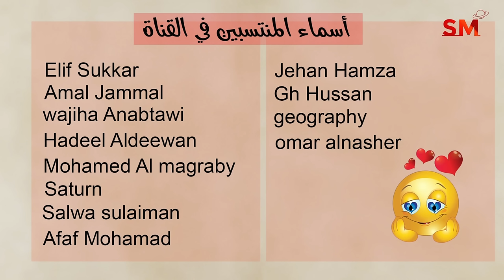توقعات الأبراج اليوم الإثنين 20 أيار مايو 2024 سعيد مناع